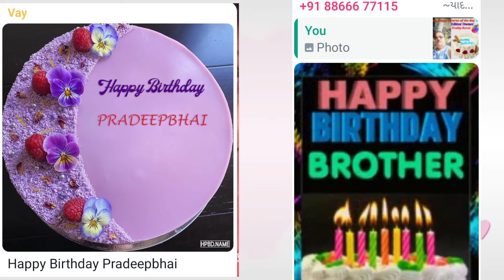Pradip Raval 25 th December "Birthday" 🎂🎂Janfariyadnews📰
Janfariyadnews 📰
upload & publish : 26/12/2021

તંત્રી/સંચાલક : પ્રદીપ રાવલ
Edit,Graphics,music by:-
મેનેજીંગ તંત્રી : મીનાક્ષી રાવલ
ન્યૂઝ ચેનલ ઉપ સંપાદક
Chif Editor Pooja Raval(Promoter)